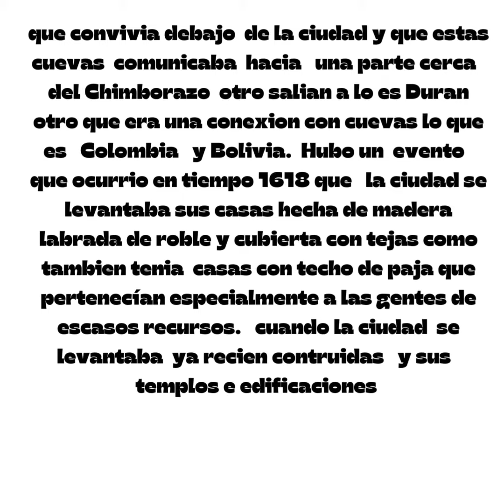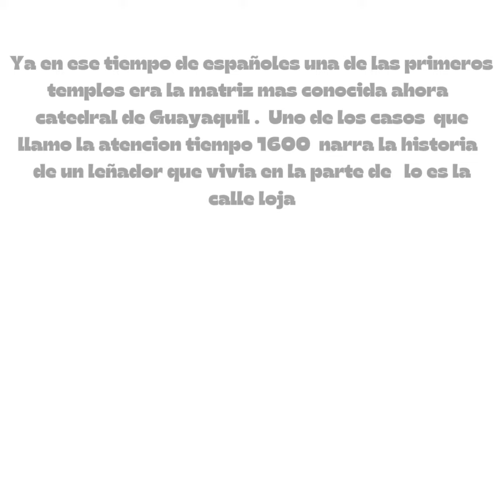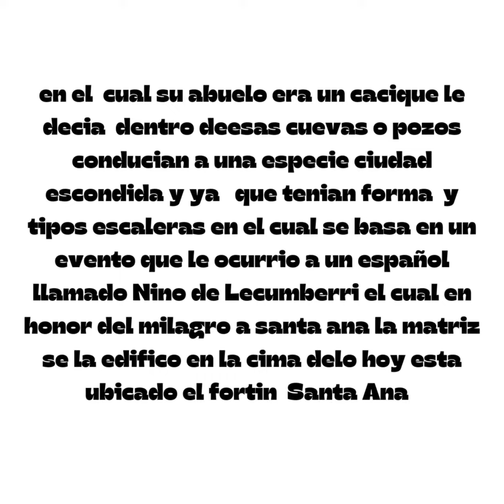El Leñador y Misteriosos cerros de Santa Ana y del Carmen de Santiago de Guayaquil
Una leyenda contada por mi abuelo paterno y mi madre de generaciones de a ciudad .  Que se narraba sobre la perdida de un hijo de un leñador,  y este chico.  y su extraña relación de llegar  debajo del cerro al sagrario de la catedral para  que se desencantase  Santiago de Guayaquil.